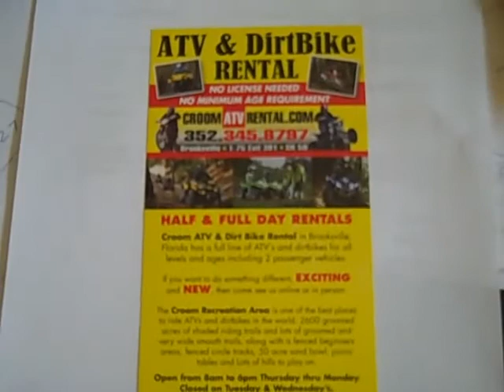ATV DIRTBIKE RENT RENTAL FLORIDA CAN AM PIT SAND BOMBARDIER DS 250 RACE HILL JUMP MUD TOUR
PIT STUNT RACE TRACK JUMP HILL CLIMB MUD TOURS DUNE BUGGY SAND HILL QUAD 4 WHEELER FUN RIDE LAKE CAMP EXTREME XTREME VACATION RIVER SWAMP CREEK TOYS OUTDOOR SNOW CAMPING CHASE WATER OFF ROAD 4X4 BIKE BICYCLE RENT RENTAL DIRT BIKE MOTORCYCLE WHEELIE THROTLE SHOCK NERF BARS HANDLE CROSS PEE WEE WHOOP BURM  KID YOUTH BEGINNER FLORIDA MOTOR MOUNTAIN RIDING